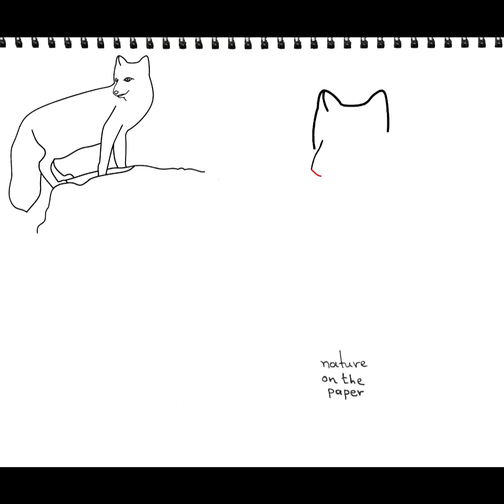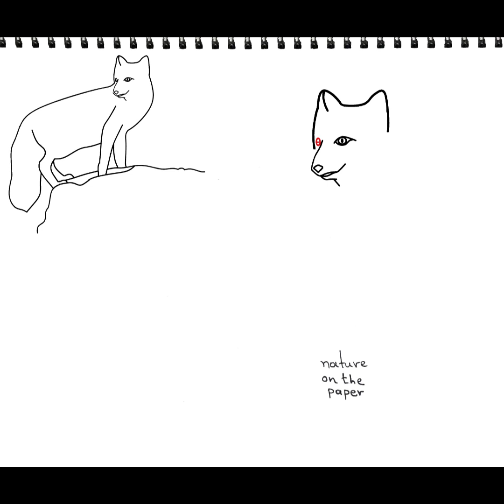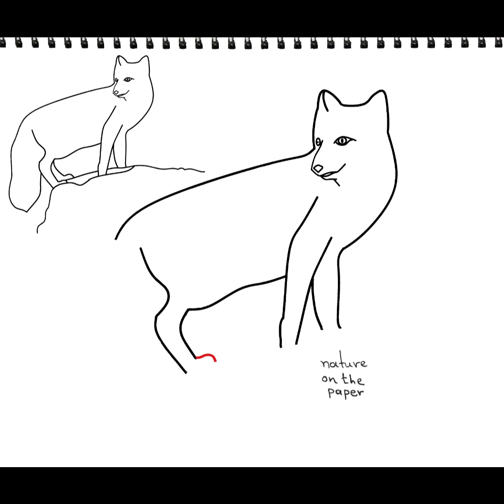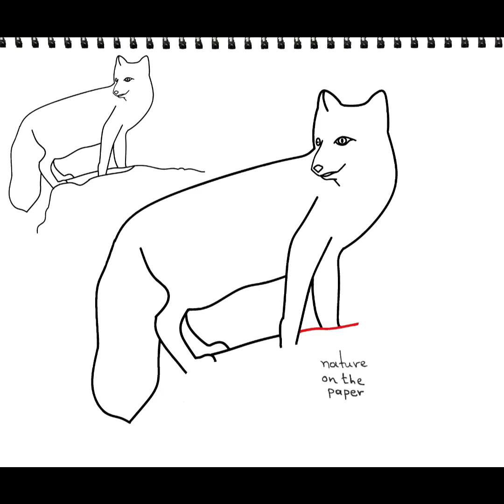How to draw fox/ARCTIC FOX/ Πως να ζωγραφίσω μια αλεπού/ Αρκτική αλεπού